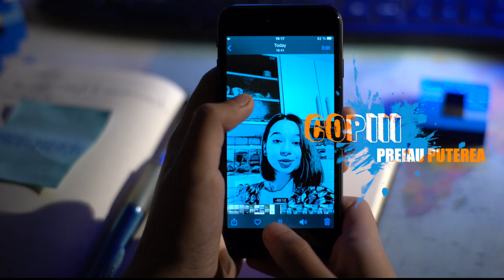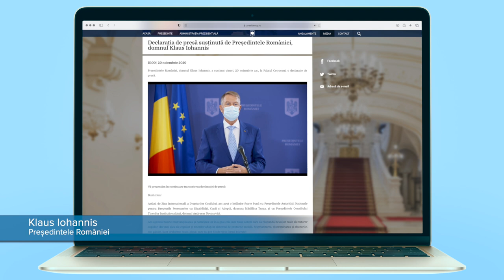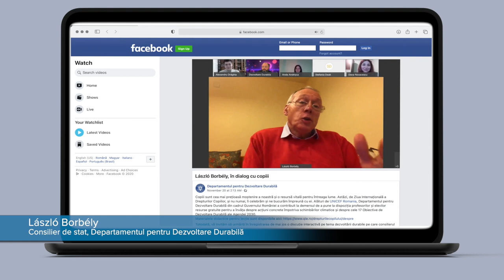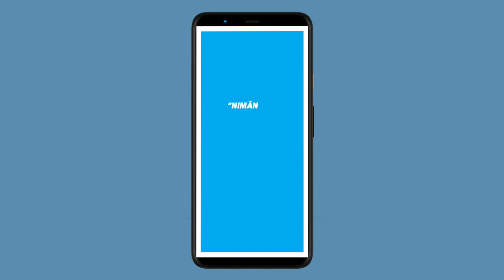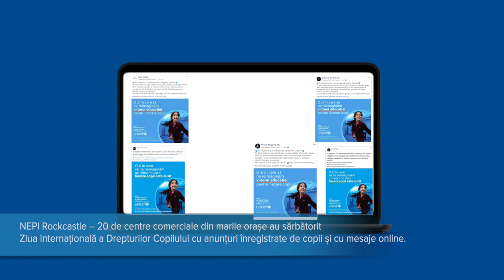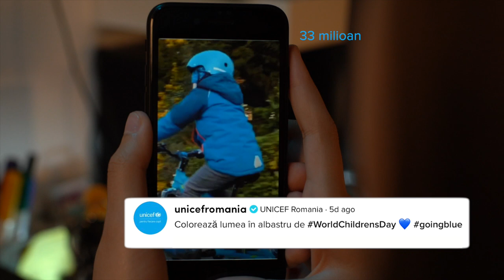Ziua Internațională a Drepturilor Copilului - 2020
În fiecare an, pe 20 noiembrie, copiii sărbătoresc și acționează pentru o lume mai bună.

Ziua Internațională a Drepturilor Copilului este o zi de acțiune pentru copii, susținută de către copii. O zi distractivă, dar cu un mesaj serios.

Anul acesta, pandemia de COVID-19 a dus la o criză a drepturilor copilului. Urmările pandemiei sunt imediate și, dacă nu sunt rezolvate, pot afecta viitorul a milioane de copii.

E timpul ca toți să ne reimaginăm o lume în care fiecare copil are acces la educație, servicii de sănătate și protecție socială.